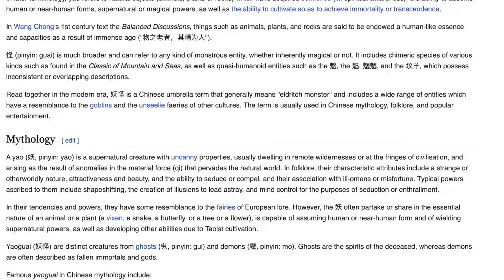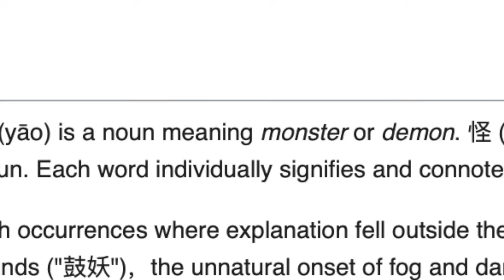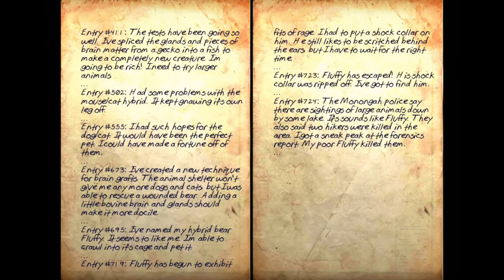Fallout's Mutant Bears (Yao Guai) Explained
Lions? Nope. Tigers, nuh uh. Irradiated bears? Oh my! Let's talk about the Yao Guai.

Fallout 76

Fallout Cookbook

Links:

Live Shows and game streams

Stay plugged in on Twitter